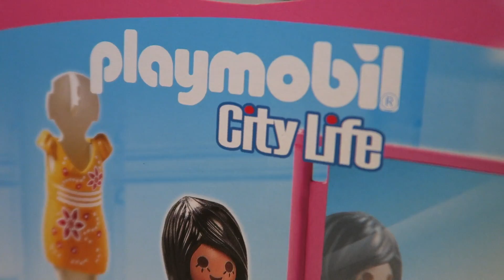Playmobil City Life Carrying Case Shop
Hola chicos, I was lucky to be able to go to the Toy Fair UK 2016 back in January where I had an appointment to chat with the lovely people at Playmobil. After that appointment we were very lucky that they were happy to work with us and we have now received our first toy to review... the Carrying Case "Shop" from their latest City Life theme collection!